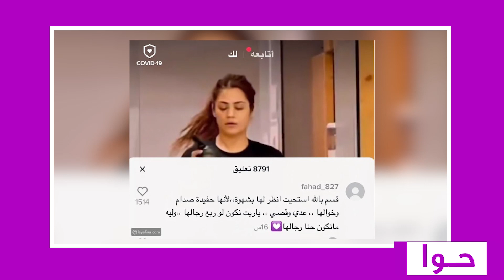أول ظهور ل حفيدة صـ ـدام حسين ! جمالها يقلب الانترنت ووالدتها رغد تعلّق